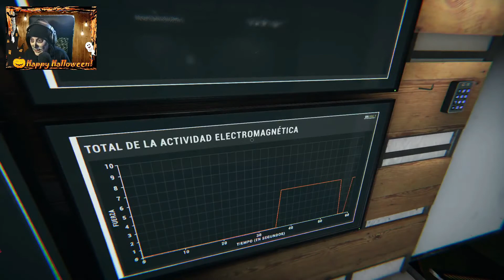PHASMOPHOBIA 🎃 ESPECIAL HALLOWEEN 👻